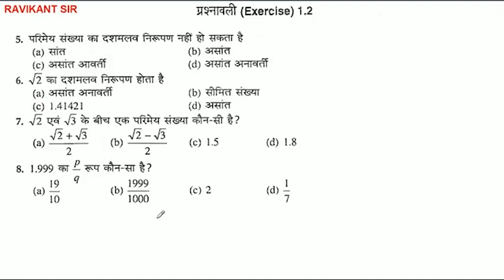परिमेय संख्या का दशमलव निरूपण नहीं हो सकता है